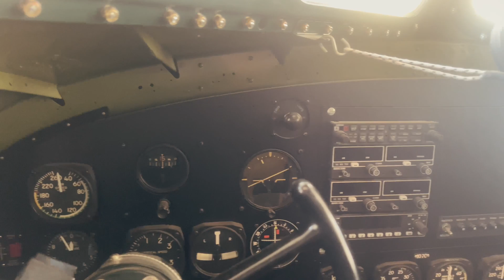The Spruce Goose | Hughes H-4 Hercules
Was made during world war 2. The aircraft is also designed as a boat to help move troops and materials when the military was having issues with Germany sinking Allied ships. I’m not sure the whole story because I just heard of it since I wasn’t into history growing up until I got older and could appreciate it or understand it more.

It costs $22 per person and goes down if you are a child, senior, or veteran then prices are lower. Costs $40 up to 4 people and  it is a 15 min tour.

Weighs 300,000 pounds and is 219’ and wing span of 320’